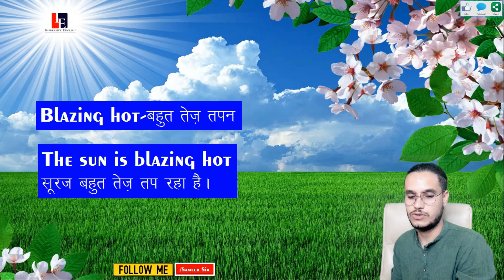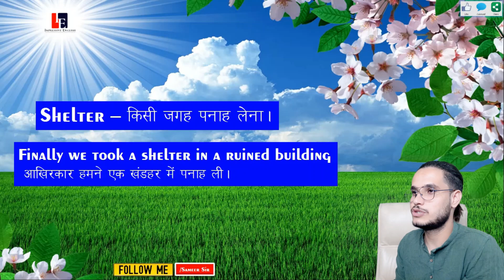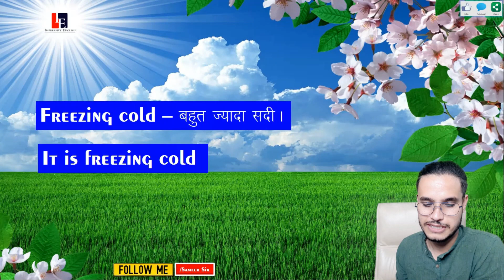WEATHER ⛈ RELATED WORDS🌧 || NEW VOCABULARIES ✌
दोस्तों इस channel की हर एक video आपके लिए है और आपकी comment सबसे ज्यादा important है मेरे लिए so दिल से शुक्रिया
"This is Sameer Meena from the American Institute of English language, Bhopal.
"American institute, Indrapuri, Center faculty, and director of indrapuri branch.
"Welcome you all on this YouTube channel."